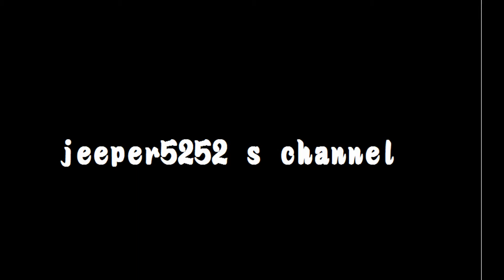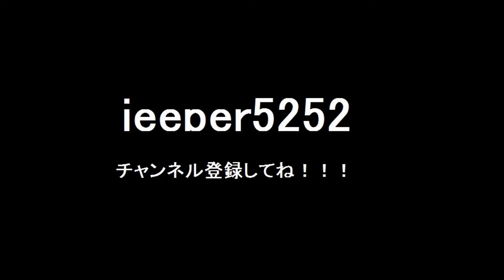rFactor G27 Drifting Movie Project D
ハンコンでドリフトした映像をハンコン視点でうｐしました。
後半はリプレイです。
超頑張って編集しました。
ちなみにスモークテクスチャ変更してます。